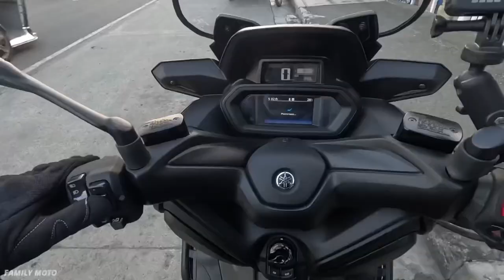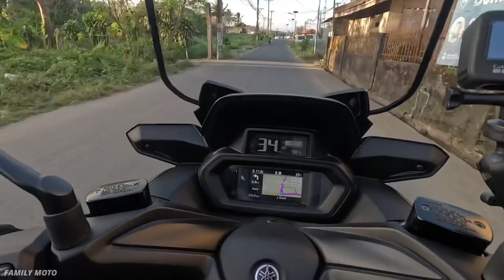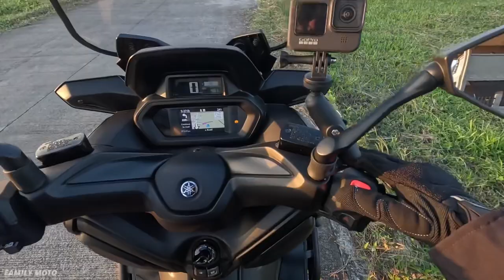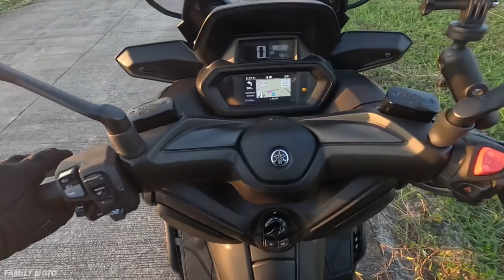MUKBANGERS TO MOTO VLOGGER | XMAX 300 VERSION 2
Motor: Yamaha XMAX 300
Action Camera: GoPro HERO12 (mounted on helmet) |  GoPro HERO9 (mounted on motor)